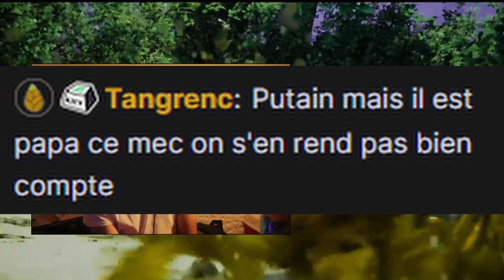Diablo IV | Cristina Cordula détruit Lilith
Résumé (très) condensé de mes péripéties lors de la campagne sur Diablo IV  ! Si vous n'avez pas joué au jeu et que vous ne souhaitez pas être spoilé(e), ne regardez pas (disclaimer en début de vidéo) !!
J'espère que le montage vous plaira, comme toujours j'y passe pas mal de temps et j'ai envie de progresser donc n'hésitez pas à faire vos retours, bons comme mauvais !
Zoubix la team !
Rdv tous les soirs 22h en live sur Twitch ;)